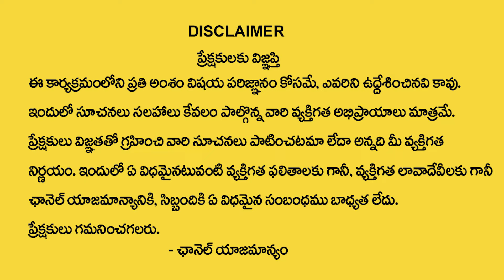ఈరోజే శ‌నిత్ర‌యోద‌శి .. | Shani Trayodashi Mantram &Pooja Vidhanam Dintakurthi | Murali Krishna